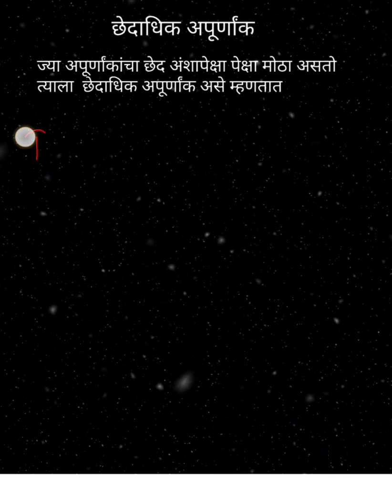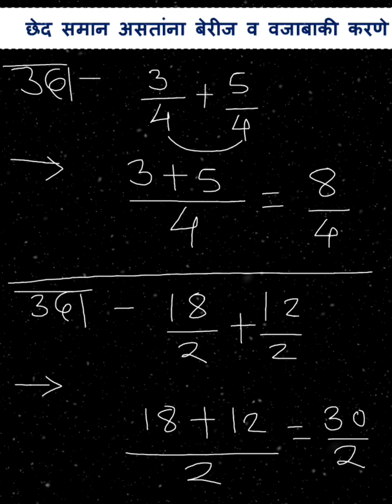अंशाधिक अपूर्णांक व छेदाधिक अपूर्णांक ओळख .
अपूर्णांक बेरीज वजाबाकी,
अपूर्णांक वजाबाकी,
अपूर्णांक बेरीज,अपूर्णांक,अपूर्णांकांची बेरीज वजाबाकी,बेरीज व वजाबाकी,मिश्र अपूर्णांक बेरीज वजाबाकी,संछेद अपूर्णांक बेरीज व वजाबाकी,दशांश अपूर्णांक बेरीज व वजाबाकी,भिन्न छेद अपूर्णांक बेरीज वजाबाकी,पूर्णांकयुक्त अपूर्णांक बेरीज वजाबाकी,दशांश अपूर्णांक,दशांश अपूर्णांक बेरीज वजाबाकी गुणाकार भागाकार,अपूर्णांकाची बेरीज,व्यवहारी अपूर्णांक तुलना बेरीज वजाबाकी गुणाकार,अपूर्णांकाची बेरीज वजाबाकी,अपूर्णांकाची बेरीज व वजाबाकी